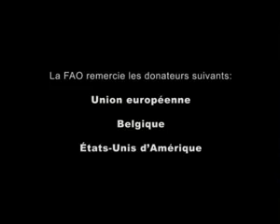A la rescousse du manioc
- Dans la région des Grands Lacs en Afrique orientale et centrale, le manioc fait vivre la majorité de la population. Le manioc dans la région est en train de mourir dune mort lente de la maladie de la mosaïque. Grace à une contre-offensive impressionnante contre la maladie, les agriculteurs plantent et récoltent une nouvelle variété résistante aux maladies.